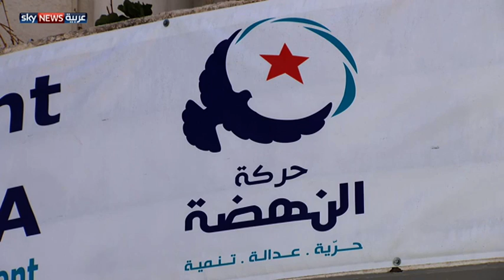تونس.. مخاوف من تداعبات الأوضاع بليبيا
انعكست تداعيات الأوضاع في ليبيا أمنيا واقتصاديا على تونس التي بدأت أحزابها السياسية تخشى من تأثير تلك الأحداث على خريطة طريق الإصلاحات وفي مقدمتها الانتخابات التشريعية والرئاسية.